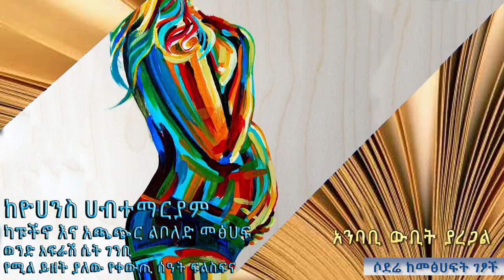sodere books - Yohannes Habtemariam - capuccino - wend afrash